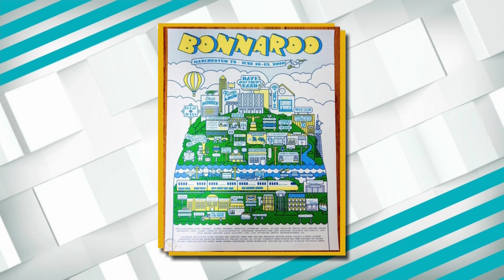Coffee Talk Music festival season